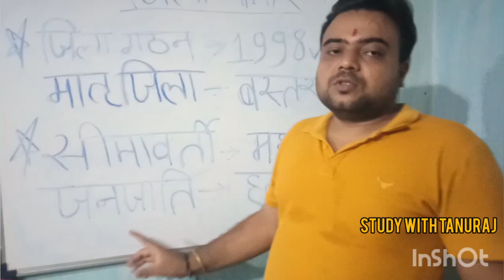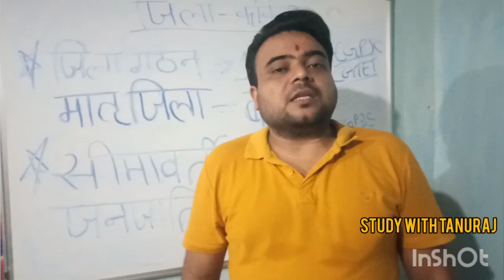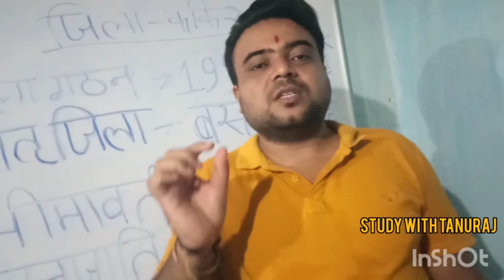कांकेर जिला सामान्य ज्ञान । cgvideo । cgviral । कांकेर जिला । cgvypam । cgtet । cgpsc ।